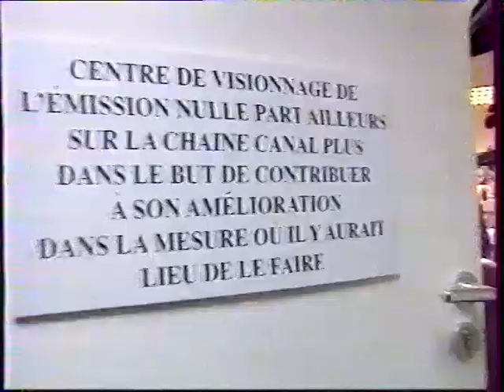CENTRE DE VISIONNAGE6 - NPA - 97/99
Centre de visionnage de l'émission Nulle part ailleurs sur la chaîne Canal plus, dans le but de contribuer à son amélioration dans la mesure où il y aurait lieu de le faire.